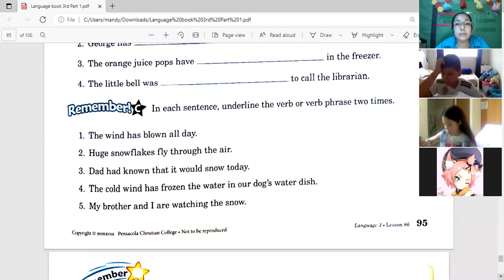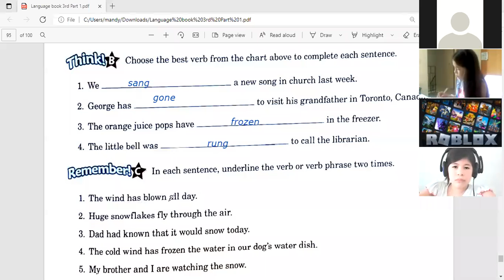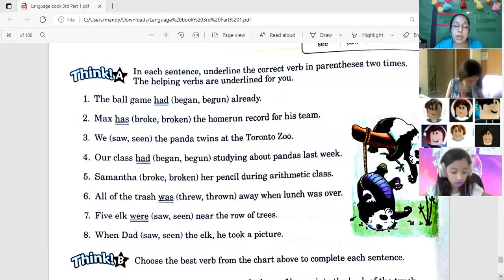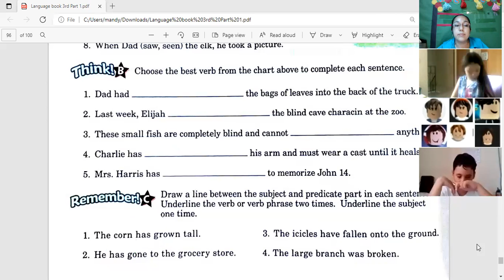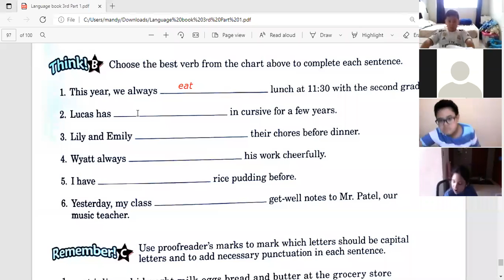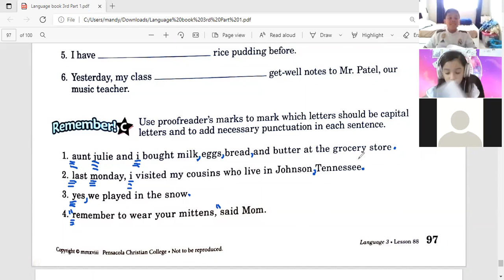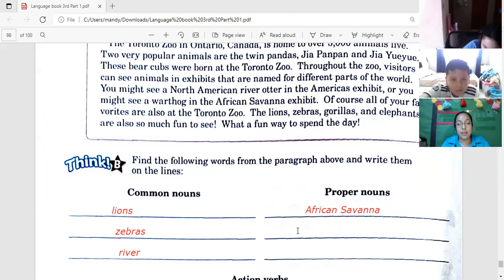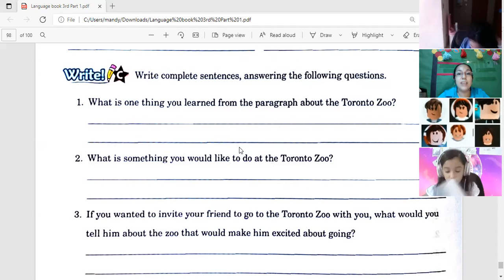Language Class I W24 3A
Helping Verbs